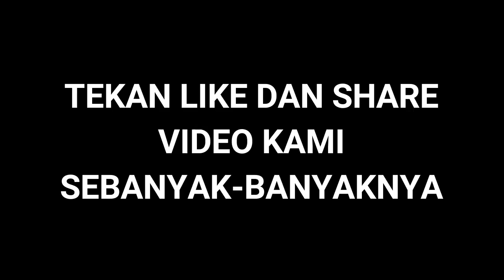KALIAN INGAT SOSOK MAFIA BOLA YANG DITANGKAP POLISI INI? BEGINI KABARNYA!!